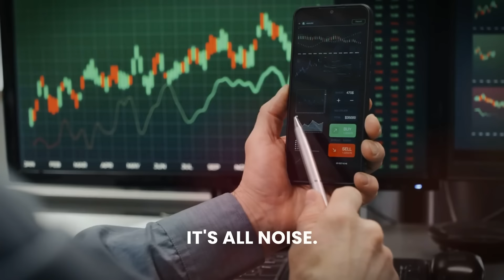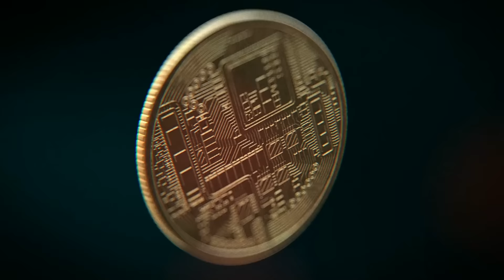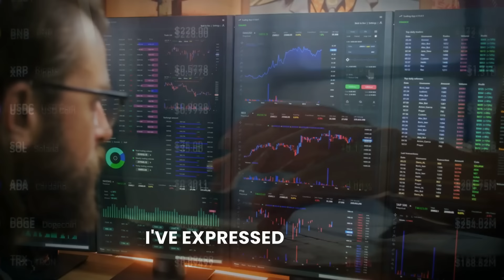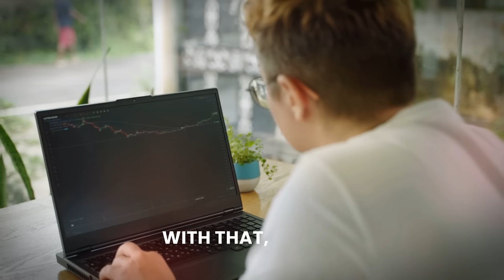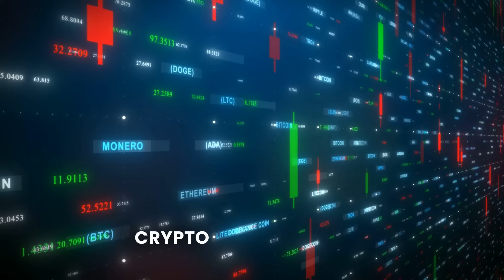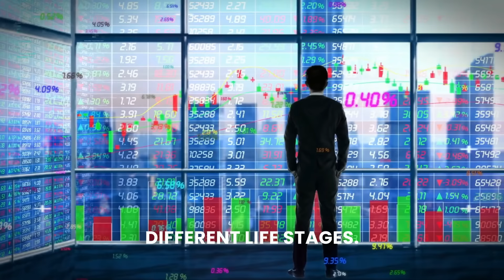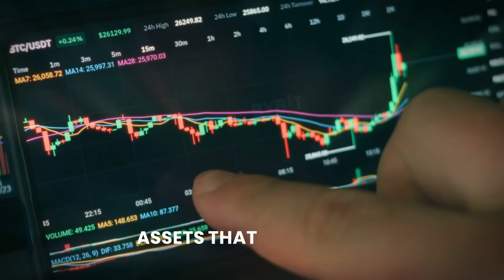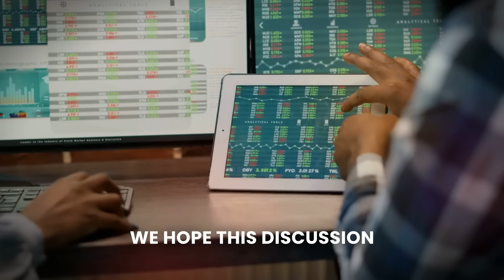Raoul Pal Bitcoin: "This Is How To Get Filthy Rich" Latest 2024 Prediction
In this insightful video, Cathie Wood of ARK Invest delves into the intricate relationship between Bitcoin, inflation, and deflation, recounting ARK's initial investment in Bitcoin back in 2015 and its resilience through various financial crises. Wood discusses the challenges traditional companies and countries face amidst economic downturns, contrasting this with the explosive growth of new technologies like AI, robotics, and cryptocurrency. She emphasizes Bitcoin's role not only as a hedge against inflation but also as a crucial player in the evolving economic landscape, highlighting the deflationary impact of technological innovation. Wood further explores the misallocation of capital post-tech and telecom busts and advocates for investment strategies that embrace innovation and the future, rather than clinging to past successes. Join us on Unscripted Crypto as we unpack these complex dynamics and their implications for investors and the global economy.

About Raoul Pal:
Raoul Pal is an entrepreneur and former hedge fund manager with a notable background in the finance industry. Before his ventures in media and analysis, he worked at Goldman Sachs and co-managed the GLG Global Macro Fund in London. Pal is the founder of Real Vision, a financial media platform launched in 2014 aimed at providing in-depth analysis and insights on the global economy and financial markets. He is recognized for his expertise in global macroeconomic trends and has been a strong advocate for cryptocurrencies, particularly Ethereum, predicting its outperformance relative to Bitcoin. Pal's contributions to financial education and investment strategy have made him a respected figure in the investment community​.